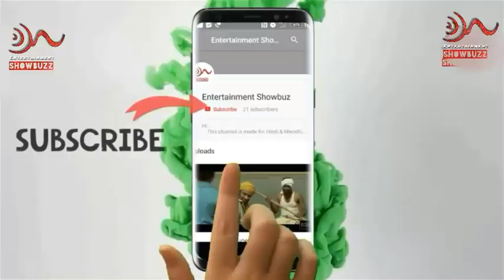Wedding Cha Shinema Teaser | New Marathi Movies 2019 | Mukta Barve | Saleel Kulkarni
Presenting teaser trailer of new Marathi Movie of 2019 "Wedding Cha Shinema वेडिंग चा शिनेमा". Movie Written & Directed by Saleel Kulkarni. Everest Entertainment brings you once again, The most adventurous journey called "Marriage"

Movie stars Mukta Barve, Shivaji Satam, Bhau Kadam, Shivraj Waichal, Rucha Inamdar, Pravin Tarde, Alka Kubal, Sunil Barve, Ashwini Kalsekar, Sankarshan Karhade, Prajakta Hanamgar, Yogini Pofale, Pranit Kulkarni, Tyagraj Khadilkar & Adesh Aawre.

Credits:
Everest Entertainment presents
Written & Directed by Saleel Kulkarni
Produced by Gerua Productions and PESB

Cast
Mukta Barve, Shivaji Satam, Bhau Kadam, Shivraj Waichal, Rucha Inamdar, Pravin Tarde, Alka Kubal, Sunil Barve, Ashwini Kalsekar, Sankarshan Karhade, Prajakta Hanamgar, Yogini Pofale, Pranit Kulkarni, Tyagraj Khadilkar, Adesh Aawre
मित्रानो,
आजचा हा विडिओ तुम्हाला कसा वाटला कृपया जरूर कमेंट करा.
सोबत बेल वाजवायला ही विसरू नका।